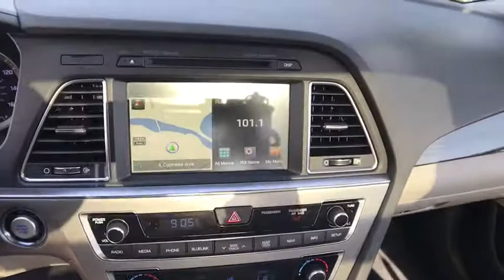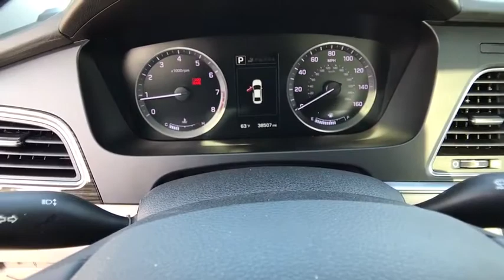2015 HYUNDAI SONATA Redding, Eureka, Red Bluff, Chico, Sacramento, CA FH078083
WHITE USED 2015 HYUNDAI SONATA available in Redding, California at Lithia Chevrolet Redding. Servicing the Eureka, Red Bluff, Chico, Sacramento, CA area.
2015 HYUNDAI SONATA 4DR SDN 2.4L - Stock#: FH078083 - VIN#: 5NPE34AF7FH078083

WAS $22,997, FUEL EFFICIENT 35 MPG Hwy/24 MPG City! CARFAX 1-Owner, ONLY 38,496 Miles! Heated Leather Seats, Onboard Communications System, iPod/MP3 Input, Dual Zone A/C, Keyless Start, Satellite Radio, Aluminum Wheels CLICK ME!br /br /KEY FEATURES INCLUDEbr /Leather Seats, Heated Driver Seat, Heated Rear Seat, Back-Up Camera, Premium Sound System, Satellite Radio, iPod/MP3 Input, Onboard Communications System, Aluminum Wheels, Keyless Start, Dual Zone A/C, Heated Seats, Heated Leather Seats. Rear Spoiler, MP3 Player, Keyless Entry, Remote Trunk Release, Steering Wheel Controls. br /br /OPTION PACKAGESbr /OPTION GROUP 06 Ultimate Package 06, Rear Parking Assistance System, Lane Departure Warning System (LDWS), Automatic High Beam Assist, Forward Collision Warning (FCW), Electronic Parking Brake, Automatic Vehicle Hold, Smart Cruise Control, full stop/start capability. Hyundai 2.4L Limited with QUARTZ WHITE PEARL exterior and GRAY interior features a 4 Cylinder Engine with 185 HP at 6000 RPM*. br /br /EXPERTS ARE SAYINGbr /Edmunds.com explains This is a quiet car. Swallowing road irregularities with hushed damping and quiet confidence is this sedan's biggest strength. Ride quality, regardless of trim Great Gas Mileage: 35 MPG Hwy. br /br /AFFORDABLE TO OWNbr /Was $22,997. br /br /OUR OFFERINGSbr /Are you browsing other Mt. Shasta or Red Bluff Chevrolet dealerships? Don't buy until you visit Lithia Chevrolet of Redding. Our inventory includes the popular Chevy Cruze, the versatile Chevy Suburban and the powerful Chevy Silverado pickup truck. Browse our entire inventory of cars, trucks and SUVs. Horsepower calculations based on trim engine configuration. Fuel economy calculations based on original manufacturer data for trim engine configuration. Please confirm the accuracy of the included equipment by calling us prior to purchase. br / Some of our Pre-Owned vehicles may be subject to unrepaired safety recalls. Check for a vehicle's unrepaired recalls by VIN at